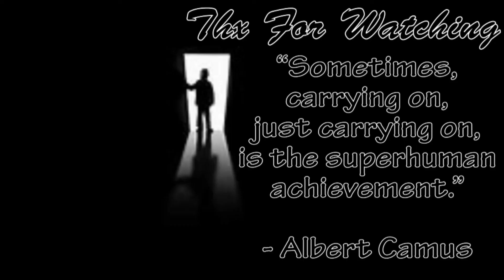I FINALLY FOUND THE LEGENDARY SPRITE CRANBERRY!!! BUT AT WHAT COST?!?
I can't lie, I was SUPER hyped to finally have found a sprite cranberry, but when finding this legendary drink comes at the expense of your security and freedom, as Lakh'bron Jah'mes is hunting you down for his beloved drink, you have to ask yourself, "But at what cost?" I guess today with a taste test and a gameplay running away from the horrifying Christmas entity, we'll find out the answer to that question.

New Video Up Now: "First game back! Already Screaming! | Handy Harry's Haunted House Services"